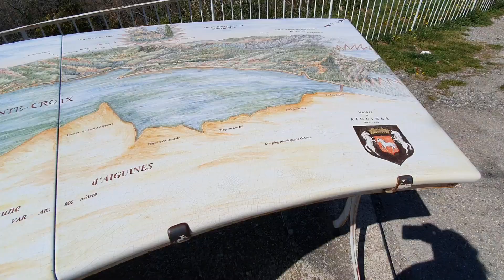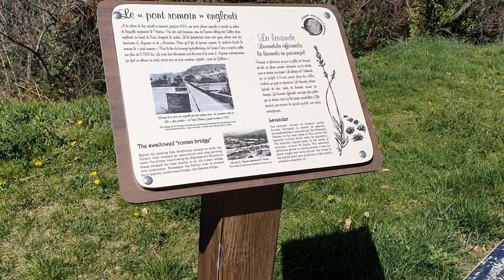France The Gorges de Verdon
This was one of our first, and one of the most favorite parts of our recent one-month journey on the road. The aquamarine waters, the sheer cliffs, and the steep rocky valleys of the Gorges are both spectacular and magnificent. While some of the commentary is from my wife is in her native Armenian language, I have added complementary English subtitles where necessary.